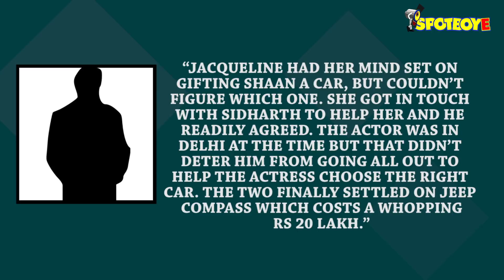Jacqueline Fernandez Can’t Even Buy a Gift Without Consulting ‘Boyfriend’ Sidharth Malhotra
When Jacqueline Fernandez had to gift someone special, she asked boyfriend Sidharth Malhotra for suggestions and he went all out to help the actress. Guess this affair is still a guarded one...